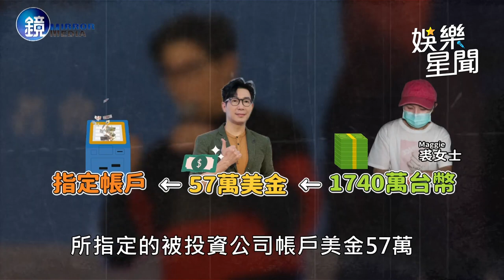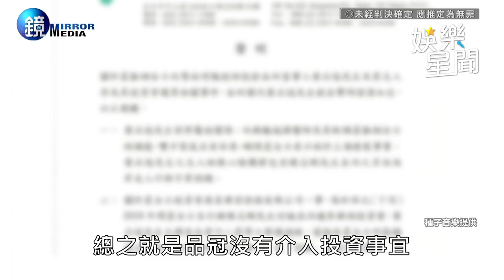【鏡爆頭條】衰捲醫師娘投資糾紛 專訪 品冠曝遭黑衣人恐嚇取財｜三立新聞網SETNX鏡週刊｜三立娛樂星聞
畫面來源：鏡週刊